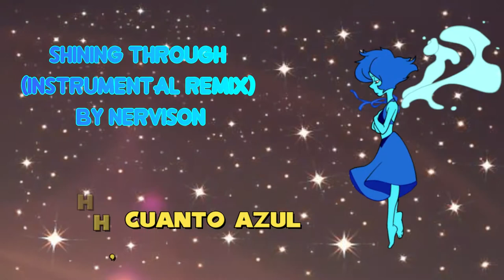►¿Por que tan azul? (Remix by @nervison ) - [Edición Dany TV] - (HD)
En esta ocasion les traigo la version en español de la cancion Why so blue remix de NerVison.

Todo lo usado en este vídeo tiene derechos, si quieres utilizar algo pide el respectivo permiso.